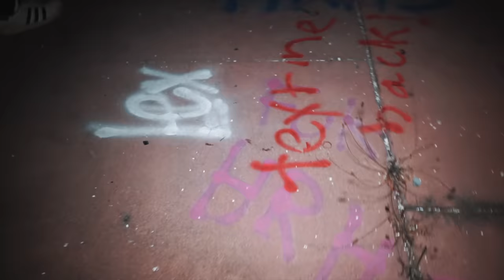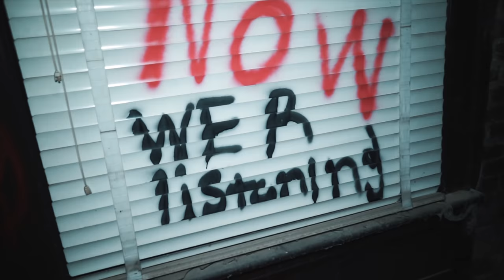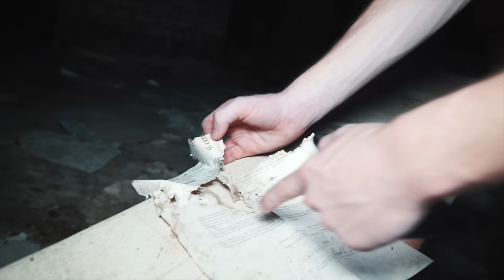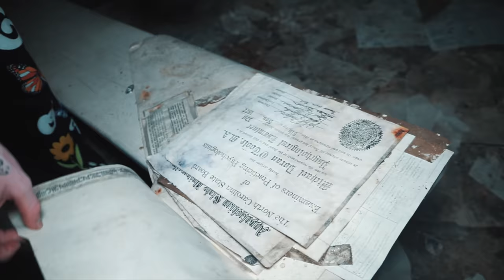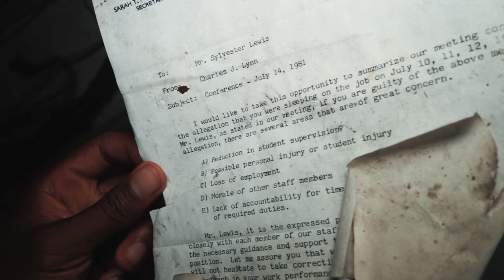Exploring A Juvenile Detention Center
Jafari & friends explore a Juvenile Detention Center!
W  @Payton Moormeier   , Shaunallen24 , Parker.bock, Dylanaddario, Jacksonboardman, Derek.peterson